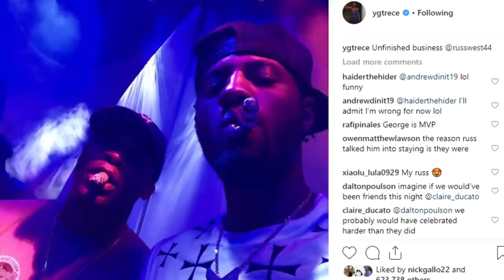Paul George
He ignites and inspires and he had his best season ever. He's Paul George.